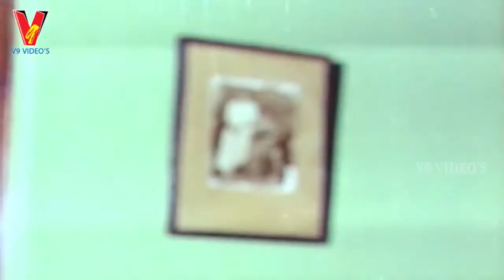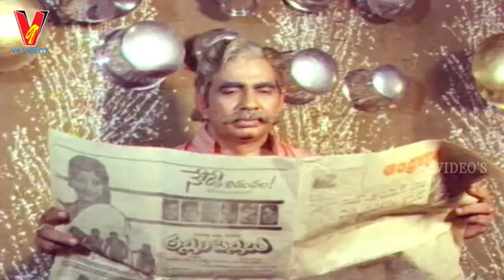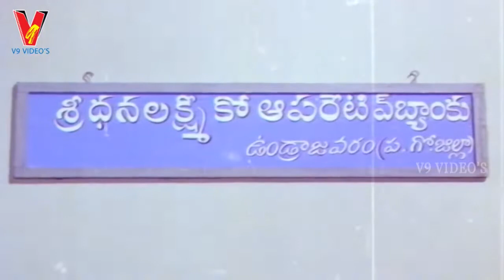RA RA KRISHNAYYA | PART 4/13 | CHANDRA MOHAN | MAADHAVI | J V SOMAYAJULU | V9 VIDEOS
Ra Ra Krishnayya Telugu Full Movie Part 4 On V9 Videos

Starring : Chandra Mohan, Maadhavi, J V Somayajulu, Nirmalamma Among Others.